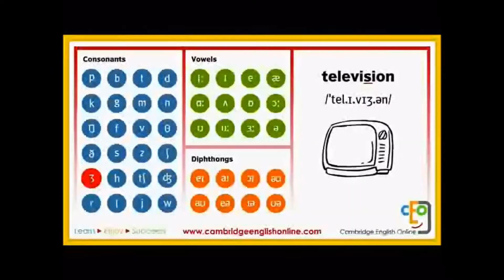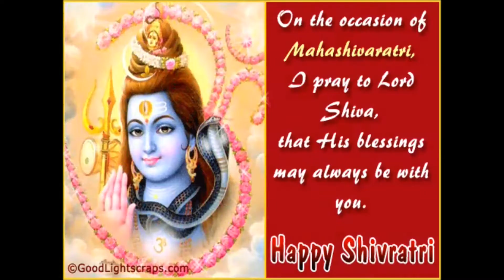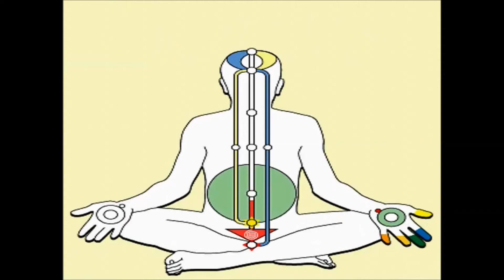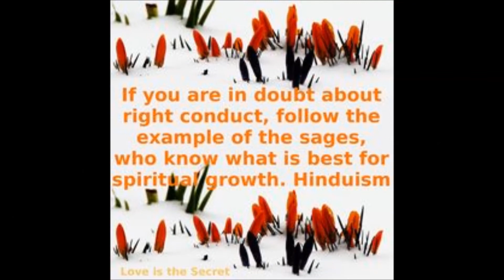2 TRAITREYA - BRAHMANDA VALLI 2